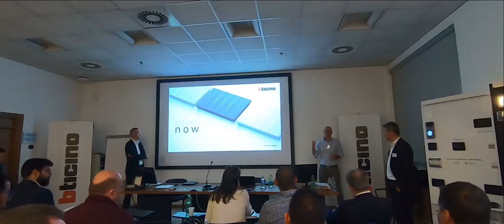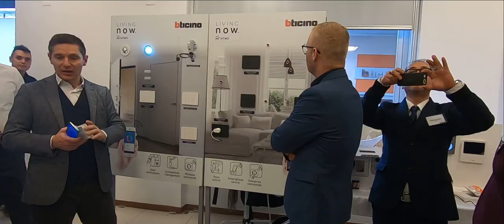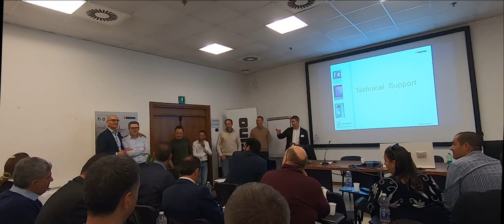Look into “BTicino” heart!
Since last year’s fall “PAWBOL Baltic” is offering our clients products by Italian manufacturer “BTicino”. We have already told about our team’s preparations before the launch,

We continue to get extended knowledge about “BTicino” products. This past December “PAWBOL Baltic” representatives went to the Italian city of Varese, a home of “BTicino” headquarters and one of its production sites. We found out a lot about new products, technical support opportunities, as well as saw the products being made with our own eyes.

“BTicino” is the biggest and the best manufacturer of electrical components in Italy. It is equally famous for its technical innovations and excellent design of its products. Today “BTicino” is one of the most recognized brands in Italy and is well known in 60 other countries all over the world. It has more than ten production sites as well as a strong Research & Development Centre for electronics, home automation and connected objects.

Now the “PAWBOL Baltic” team has even stronger expertise on “BTicino” products. We’ll be happy to answer all of your questions about them, as well as will prepare offers according to your specific needs and projects.